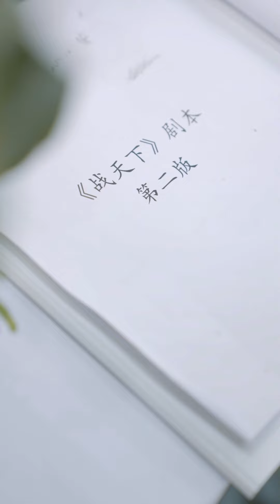【媽咪快跑,爹地追來了】第31集：一次陰差陽錯的歡愛，她懷上了神秘男人的孩子，沒想到帶孕逃跑五年後卻再次相遇。短剧推荐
短劇名稱：《媽咪快跑,爹地追來了》
總集數：81集
男主角：歷沛南（演員真名：王梓亦）
女主角：林芷（演員真名：步亞平）

內容介紹：  陰差陽錯中，她與他相遇又分離，幾年後帶著小寶華麗上線！ 小寶身為男子漢，最大的夢想就是找到那個唯一能配得上他家小仙女的完美老公！ 「跑了這麼久，該回來認錯了吧！」男人霸氣出現，要承擔作為父親的責任，林芷不但守不住孩子，就連心也沒守住。